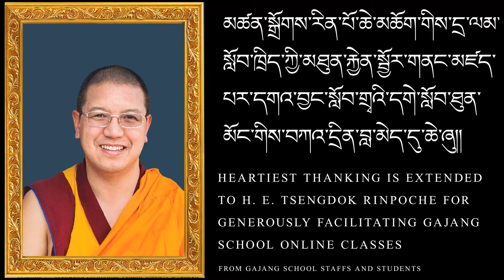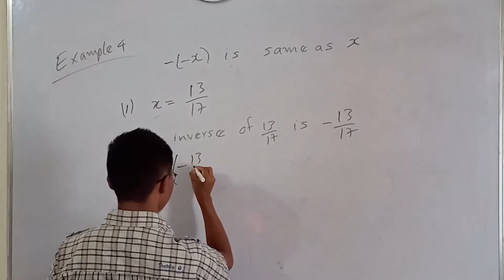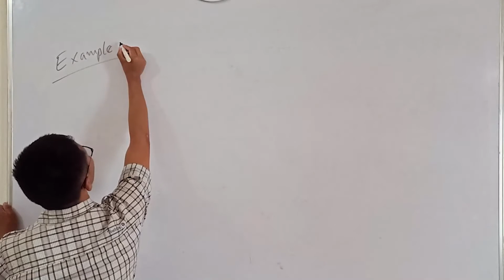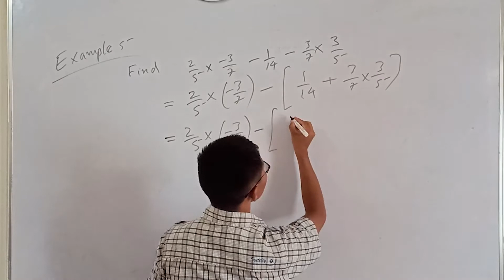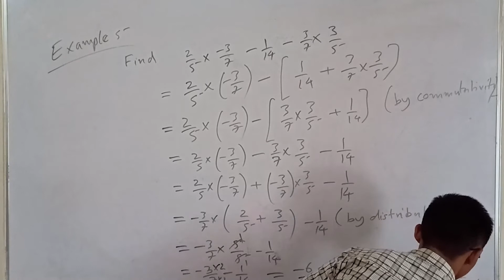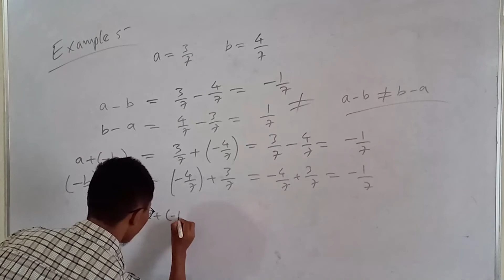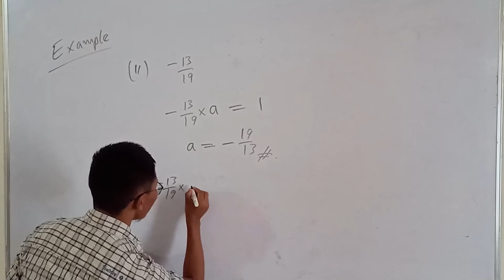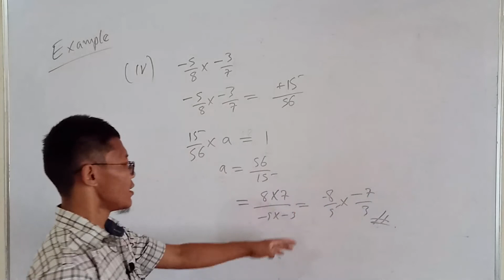Class VIII Mathematics Day 14